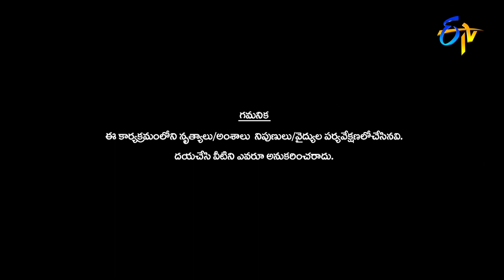Disha Performance | Dhee 14 | The Dancing Icon | 10th August 2022 | ETV Telugu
Disha takes the stage with bewitching moves of the love theme and delights the judges with her performance.